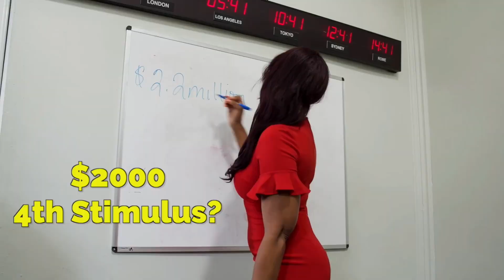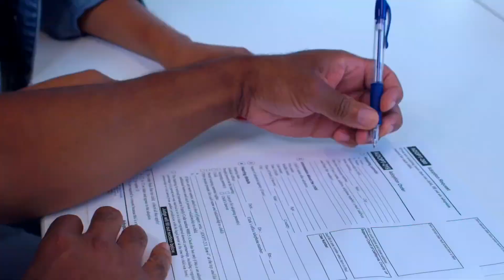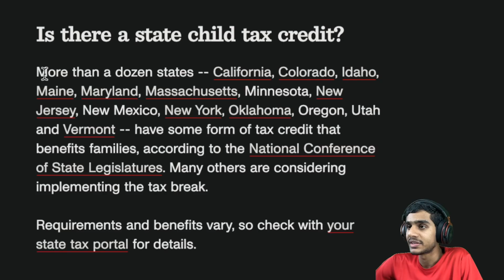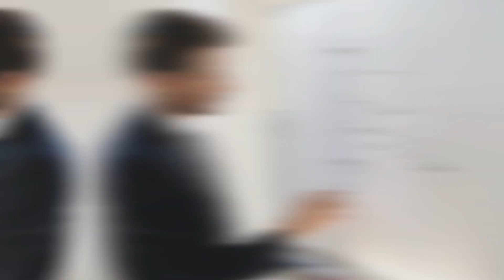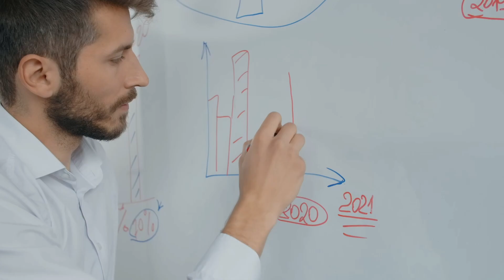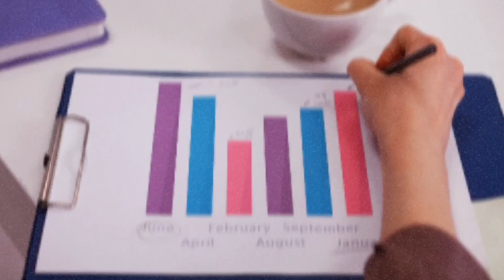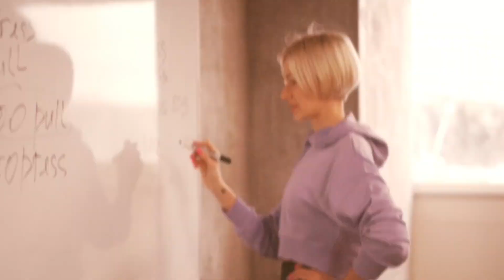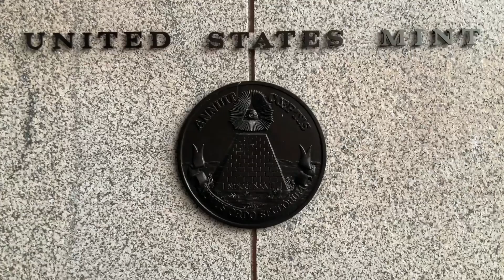SSI Recipients Rejoice! Pssst... Here's How to Secure Your 4th Stimulus Check 🤫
Join us as we delve into the latest news regarding a potential $2,000 fourth stimulus check. This highly anticipated support would target Social Security, SSDI, SSI recipients, low income individuals, seniors, and individuals with disabilities. Our expert analysis sheds light on income thresholds, eligibility criteria, and the economic factors driving this potential financial support.

**Chapters:**

* 0:00: Introduction and Overview
* 0:34: Income Thresholds and Eligibility
* 1:09: Fixed Income Beneficiary Inclusion
* 2:09: Recent Updates on Child Tax Credit and Economic Climate
* 2:37: Potential $2,000 Fourth Check
* 4:09: Income-Based Criteria for Financial Aid
* 4:39: Income Thresholds and Fixed Income Recipients
* 5:40: Income Thresholds in Past Programs
* 6:14: Reassurance for Fixed Income Beneficiary Inclusion
* 6:45: Economic Landscape and Market Crashes
* 7:16: Historical Pattern of Financial Support in Downturns
* 7:48: Likelihood of Continued Financial Assistance
* 8:17: Disclaimer and Latest Developments